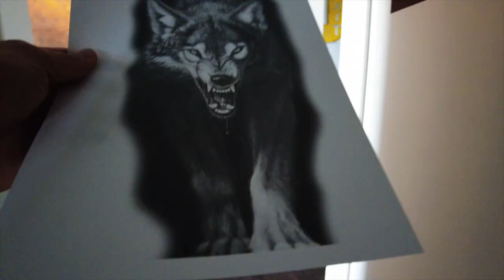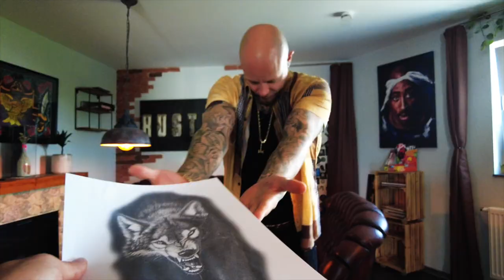WOLFS TATTOO - Realistic Style Wolfs Tattoo/ Fellstruktur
Wie tätowiere ich eine Fellstruktur ? und worauf sollte ich achten ?

All diese Fragen , wurden mir gestellt und ich beantworte sie dir...

Diesmal zeige ich dir, was du beachten solltest wenn du einen realistischen Wolf und sein Fell so realistisch wie möglich tätowieren willst..

Natürlich sind diesmal wieder auch Tipps und Tricks zu den Nadeln und der Herangehensweise dabei...